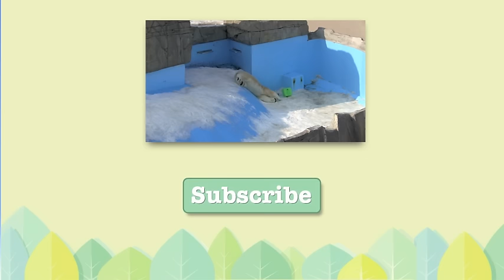Polar Bears ララと一緒に遊びたいリラ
Lila was born on December 21, 2014.
(2015年12月11日(金)　北海道札幌市　円山動物園にて撮影)